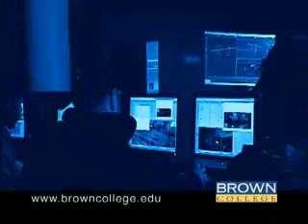Brown College Game Design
Ad for Brown College. Study Game Design, Animation, Programming, Modeling, Game Development,